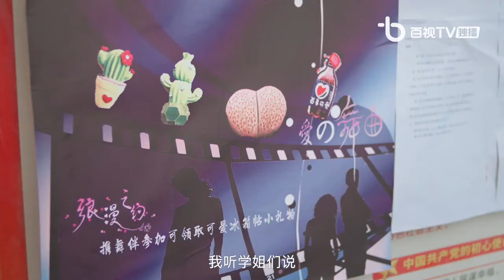[TH Sub] My Huckleberry Friend 竹马又绿江南岸 Ep.13